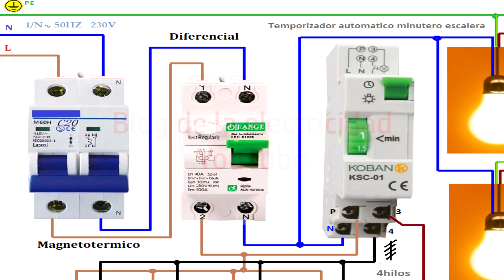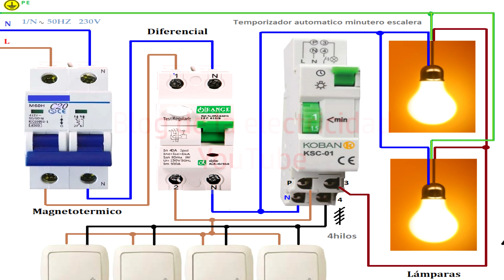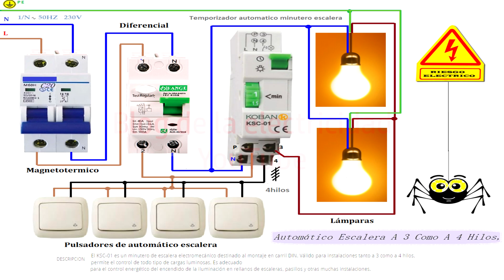Automático escalera a 3 como a 4 hilos,